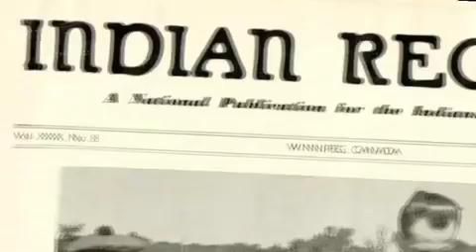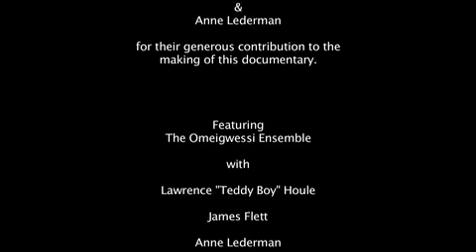Lawrence TeddyBoy Houle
A 22minute documentary follows Lawrence TeddyBoy Houle as he explores the fiddling style originating from Ebb and Flow Manitoba, made popular by TeddyBoy's father Walter Flett who was also known as Omeigwessi.